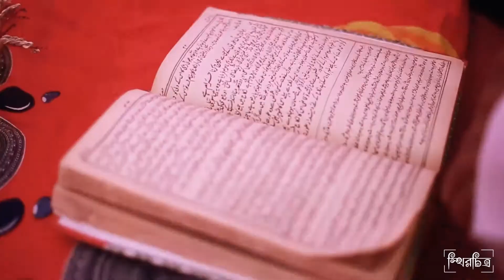Jannat Weds Tamim | Biya | Full Video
Jannat er biya by Sthirchitro